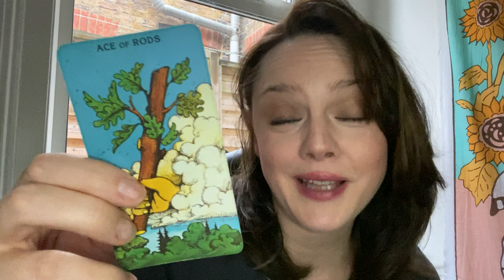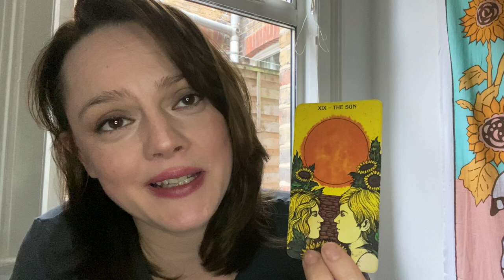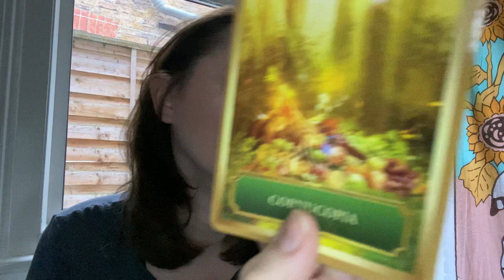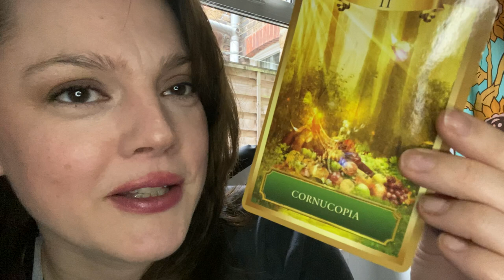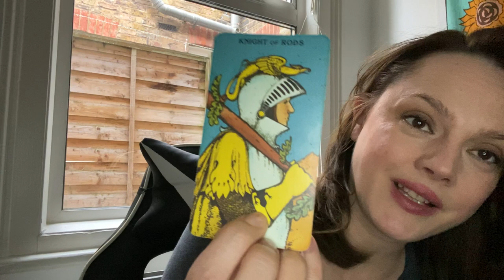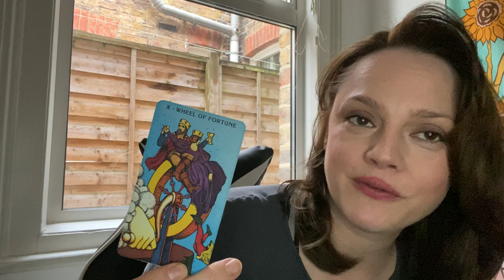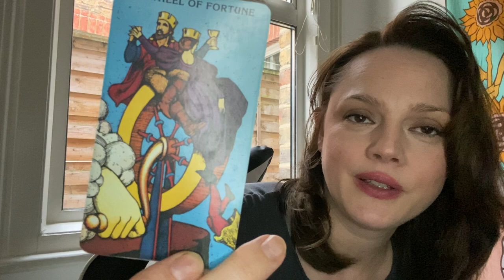Aries | I LOVE THIS READING!!! | December 2021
Hello Aries! Come on in, put your feet up and make yourselves at home.
This is your Aries reading for November 2021

I DON'T DO PERSONAL READINGS AT THIS TIME

Age:41

Height: 6 ft

My Sign :
Sun : Libra
Moon : Leo
Venus : Scorpio
Rising : Capricorn

Jen xx